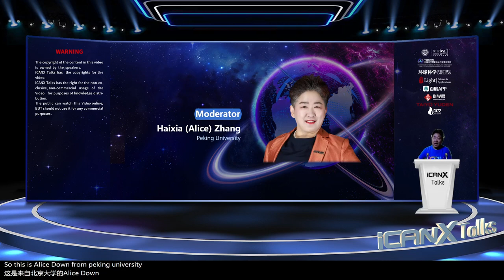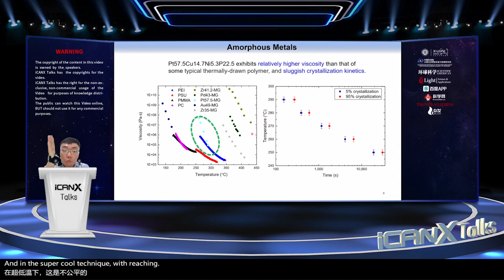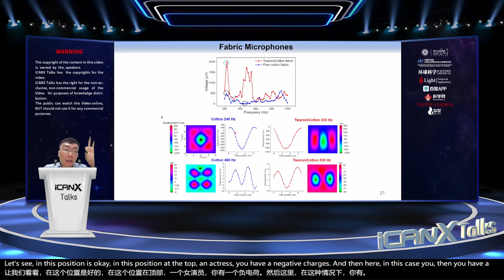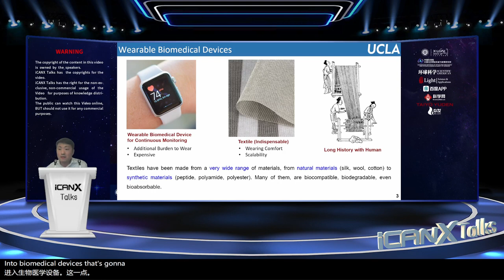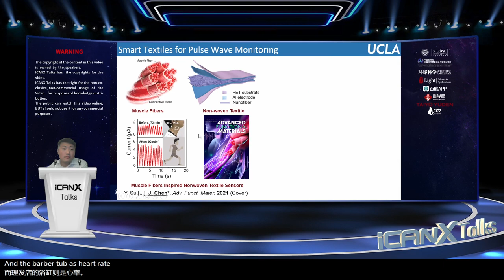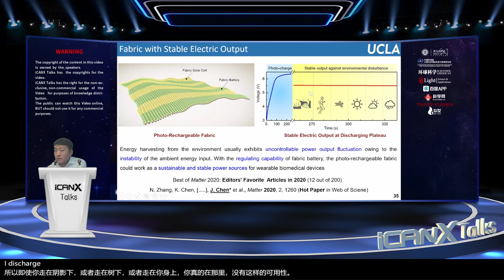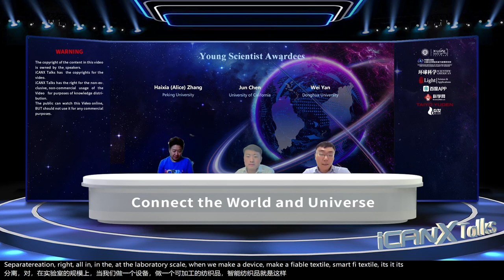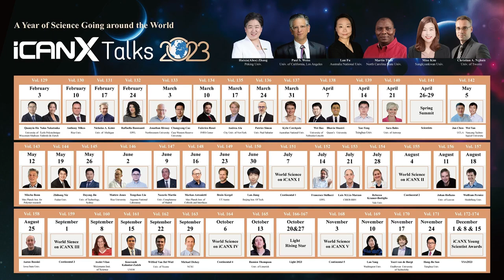Vol 142 Young Scientist Awardees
1) Jun Chen/University of California/Smart Textiles for Personalized Health Care
2)Wei Yan/Donghua University/Intelligent Fiber Electronics and Optoelectronics